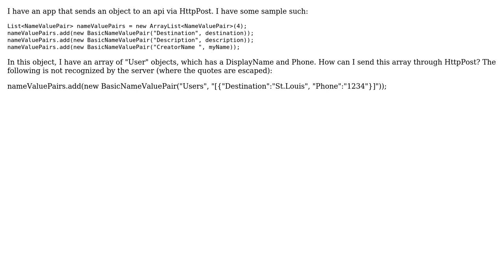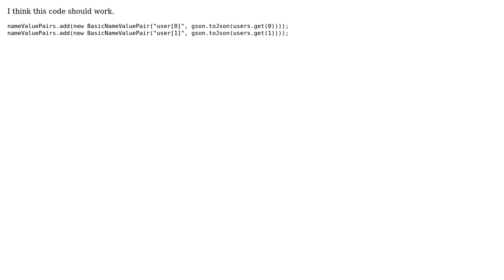Send Array of objects using HttpPost in Android (3 Solutions!!)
Send Array of objects using HttpPost in Android

With thanks & praise to God, and with thanks to the many people who have made this project possible! | Content (except music & images) licensed under CC BY-SA | Music | Images & others | With thanks to user wehpogi user Varavut Lormongkol user user1145998 user Nadim Hossain Sonet and the Stack Exchange Network Trademarks are property of their respective owners. You are responsible for your own actions.